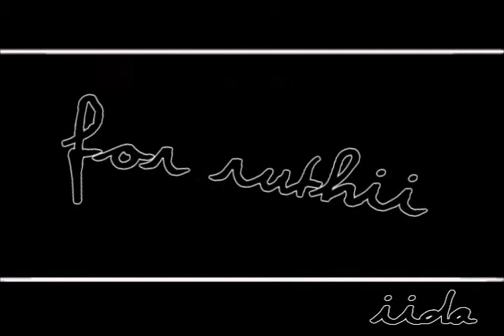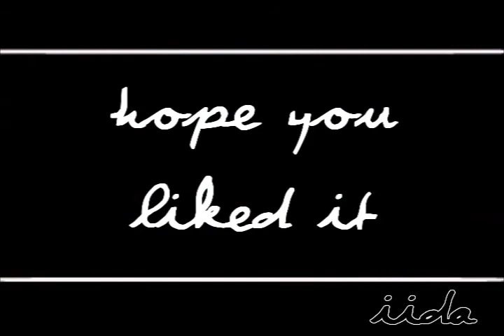Dakota and Elle Fanning // My Heart Will Go On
Requested by Ruthii

Artist: Celine Dion

Editor: Iida
Program: Vegas Pro 8

Thanks to: Hannah's Board, Golden Slumbers